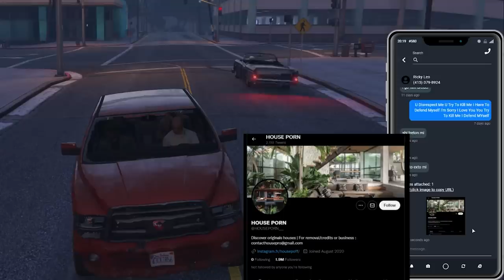JAMES RANDAL IN HOLDEN YOU'RE CRAZY!